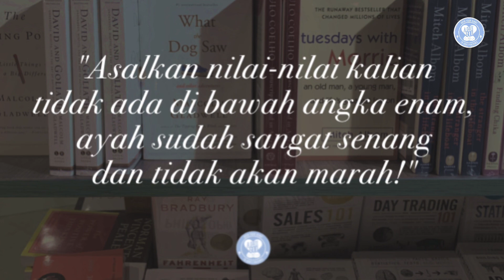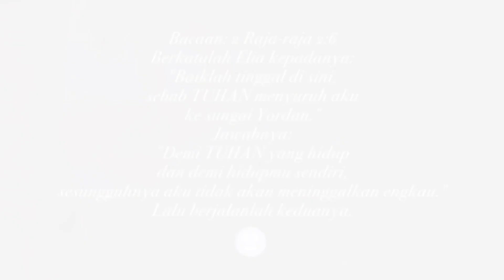Miliki tekad yang kuat dan usahakanlah berbagai cara agar sesuatu yang kita harapkan terjadi.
Bacaan: 2 Raja-raja 2:6
Berkatalah Elia kepadanya: "Baiklah tinggal di sini, sebab TUHAN menyuruh aku ke sungai Yordan." Jawabnya: "Demi TUHAN yang hidup dan demi hidupmu sendiri, sesungguhnya aku tidak akan meninggalkan engkau." Lalu berjalanlah keduanya.

Seorang ayah berpesan kepada kedua orang anaknya yang akan mengikuti ujian sekolah.

Katanya, "Asalkan nilai-nilai kalian tidak ada di bawah angka enam, ayah sudah sangat senang dan tidak akan marah!"

Akan tetapi anak bungsunya melakukan lebih dari permintaan ayahnya. la mendapatkan nilai yang sangat memuaskan sehingga ia menjadi juara satu di kelas.

Hebatnya, meski berulang-ulang ayahnya memberikan pesan yang sama keberhasilan si bungsu bukan karena pesan tersebut melainkan si bungsu memang sudah bertekad kuat untuk selalu mendapatkan juara satu. Kemudian sang ayah memberikannya hadiah istimewa.

Meskipun rombongan nabi di Betel dan Yerikho mengetahui bahwa Nabi Elia akan terangkat ke surga pada hari itu juga, tetapi hanya Elisa yang mengikuti Nabi Elia.

Meski Nabi Elia berkata supaya Elisa tinggal, tetapi Elisa untuk ketiga kalinya juga dengan tekad yang kuat tetap mengikuti Elia. Elisa menjawab bahwa dirinya tidak akan meninggalkan Elia.

Pada akhirnya, tekad kuat Elisa tersebut membuat dirinya memperoleh kesempatan untuk meminta dua bagian roh Elia supaya dipenuhi kuasa Tuhan. Setelah Elisa melihat Nabi Elia terangkat ke surga, Elisa pun memperoleh yang dimintanya. Sementara itu rombongan nabi hanya mengetahui tetapi tidak melihat dan tak mendapatkan sesuatu.

Banyak orang mengharapkan sesuatu yang istimewa tetapi tidak semua mendapatkan apa yang diharapkannya, karena masing-masing orang mempunyai tekad yang berbeda-beda. Orang yang bertekad kuat tidak akan tinggal diam dan berhenti begitu saja pada tantangan yang menghadang, Orang yang memiliki tekad yang kuat akan mengusahakan berbagai cara agar sesuatu yang diharapkannya terjadi. Ia akan bertindak berbeda melebihi orang-orang di sekitarnya hingga dirinya memperoleh hasil melebihi hasil rata-rata. Jadi milikilah tekad yang kuat kalau ingin berhasil. Tuhan Yesus memberkati.

Doa:
Tuhan Yesus, berilah aku semangat yang kuat untuk menjalani hidup ini, sehingga apapun yang aku kerjakan pada akhirnya akan menghasilkan berkat bagi diriku, sesamaku dan untuk kemuliaan nama-Mu. Amin. (Dod).